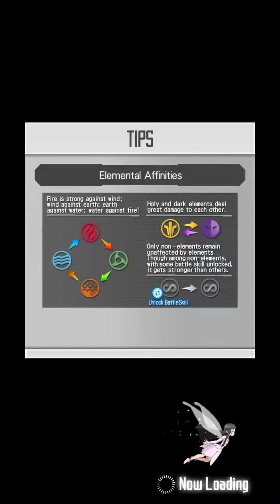13s left pew pew watermelons, Smashing Watermelons Hot as Hell